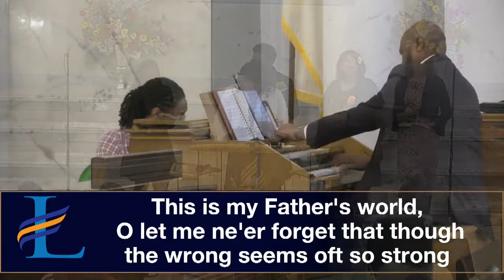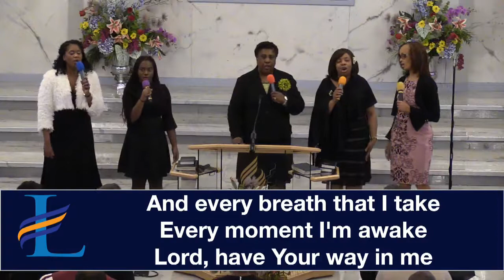Chaplain Courtney O. Wilks - My House, My Rules - 3.2019 Linden SDA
Parkinson Small, First Elder of Linden SDA Church
Courtney O. Wilks, Bible Instructor of Linden SDA Church